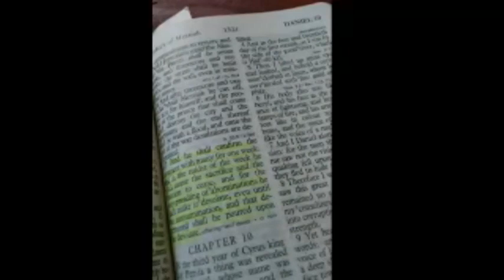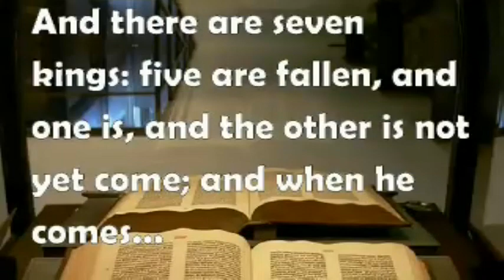Tom Friess, The History of Romanism, Pt 120